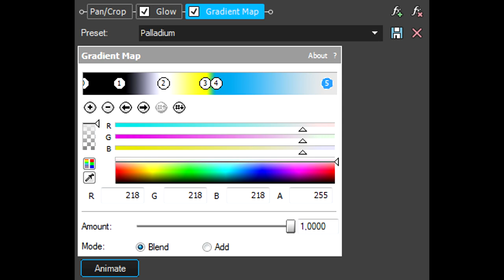How To Make Palladium Effect